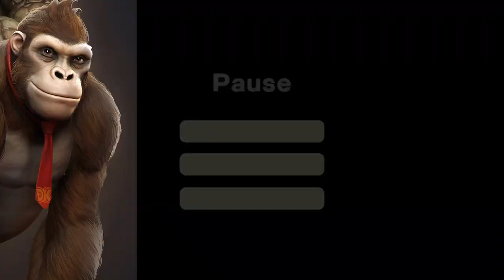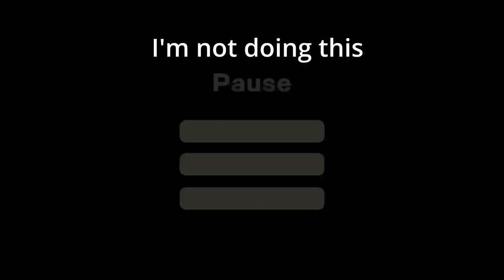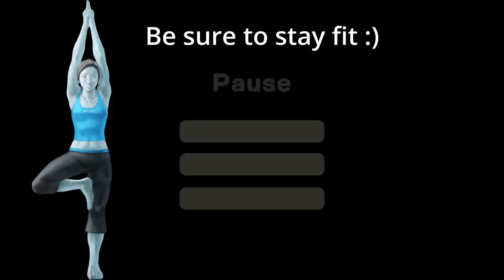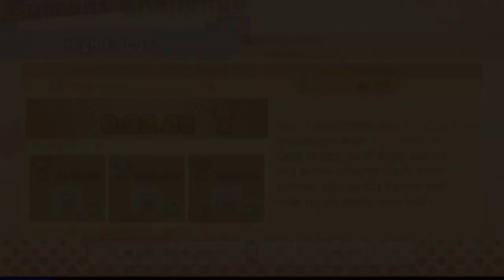Wario Cup Week 28 - This one kinda sucks lol - Warioware Get It Together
Sorry not sorry if the intro was cringe. :)

0:00 intro
1:50 week introduction
2:27 1st try
5:12 This challenger tho...
6:05 2nd try...
9:10 Fails...
11:30 best try...with lots of pausing :)
14:10 Highscore!. at what cost tho